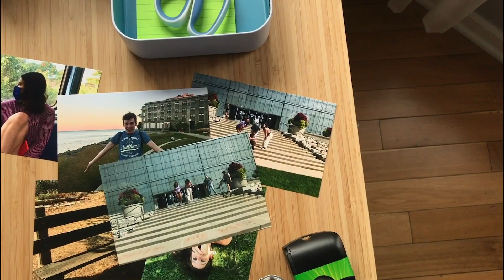Lily Chen | Editing Reel | 2022